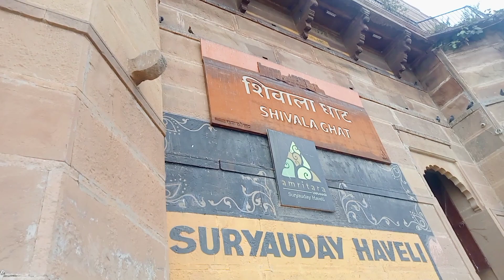Banaras Ghat || बनारस के विभिन्न घाट || जानिए कौन सा घाट की कौन सी है मानता